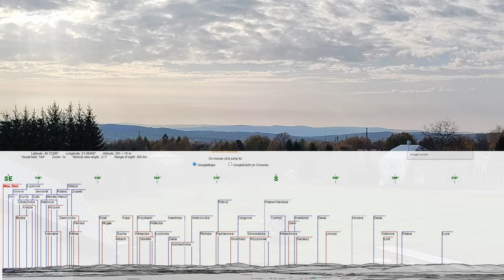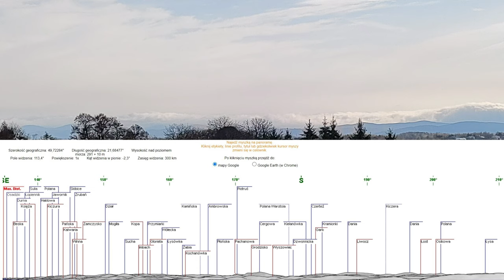Wskazówki - widok z Potoka. Tutaj było lotnisko?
Wskazówki - Lotnisko  Potok, Październik 2022 (widok)